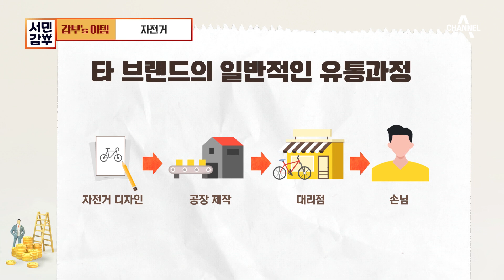입문자 필수 시청! 조립부터 세팅까지 맞춤형 자전거로 연 매출 37억 달성💰 | 서민갑부 387 회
자전거로 연 매출 37억 달성❕
몸에 딱 맞는 세팅과 자체제작 가성비 자전거로 업계 TOP 자리매김하다!
밑바닥부터 시작한 갑부가 몸으로 습득한 꿀팁 대방출~(๑•̀ㅂ•́)و✧